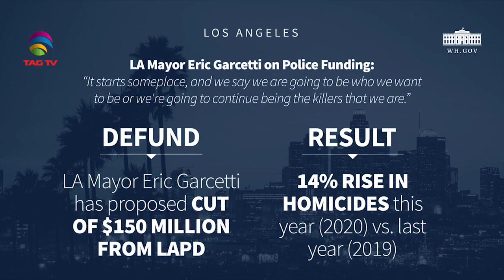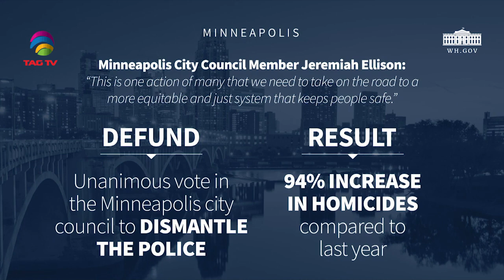WH Press Secretary Kayleigh McEnany Holds a Briefing, August 4, 2020 - Courtesy: The White House